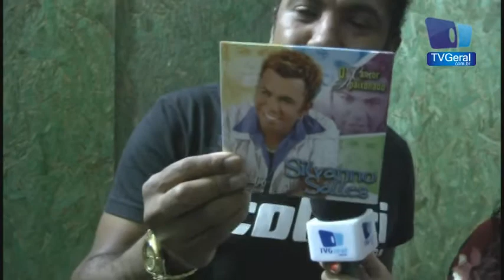BALADAS - Reino do Arrocha SILVANO SALES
Baladas entrevista Silvano Sales  e acompanhe  trechos do show.